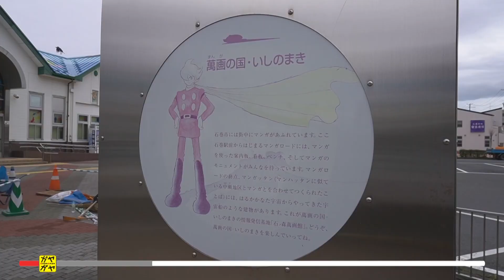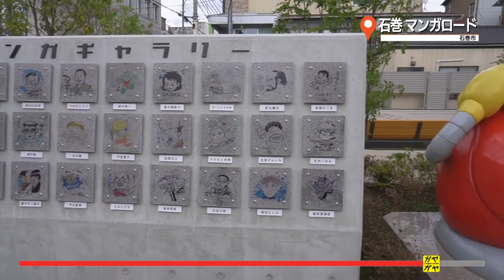ガヤガヤ # 296 石巻マンガロード